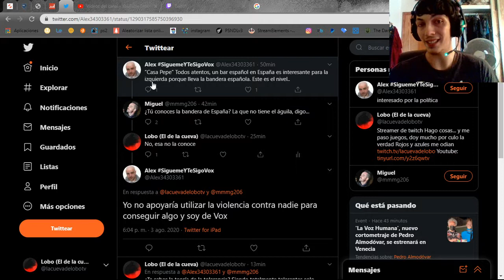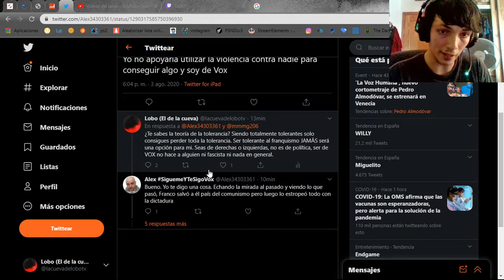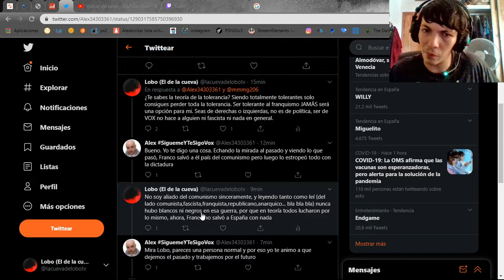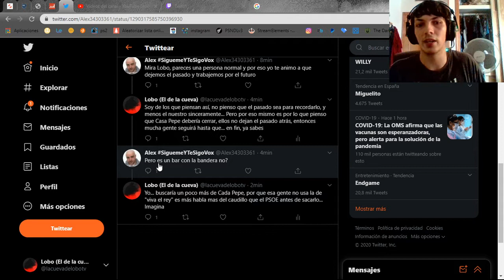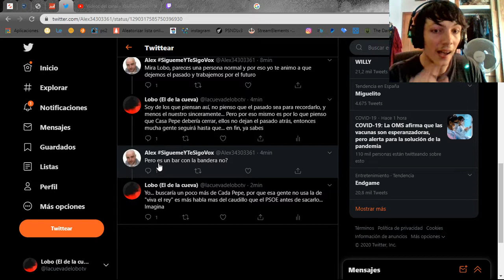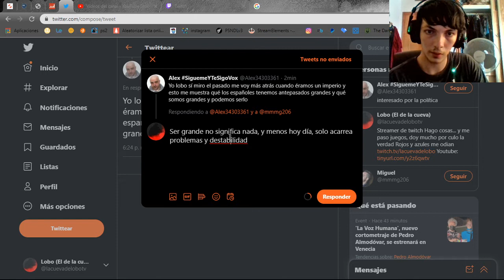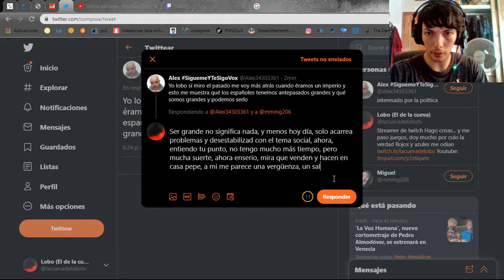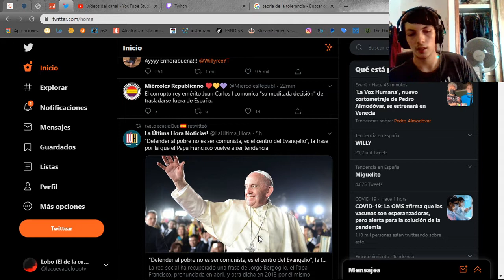Casa pepe y reflexión sobre el futuro de españa